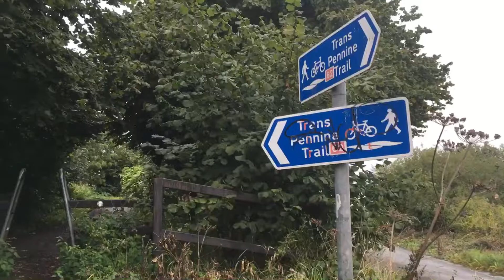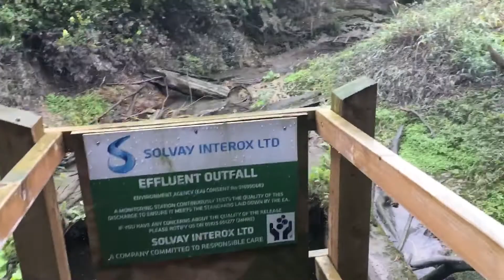🇬🇧 Zabawiam się dronem